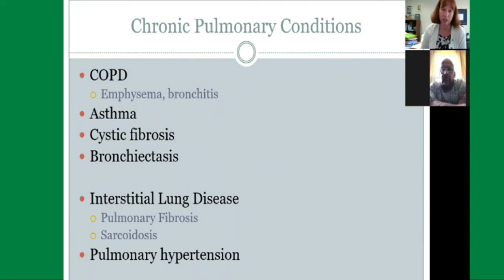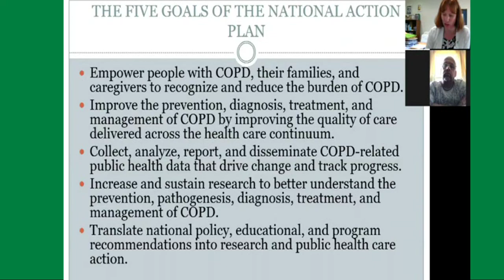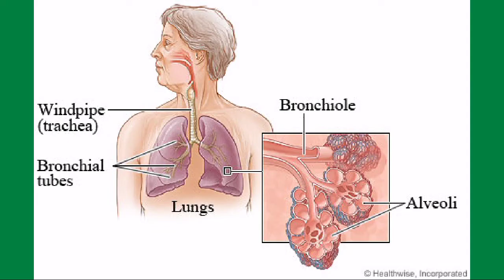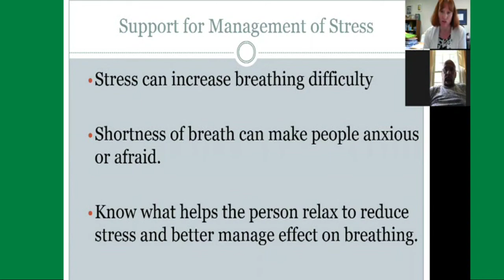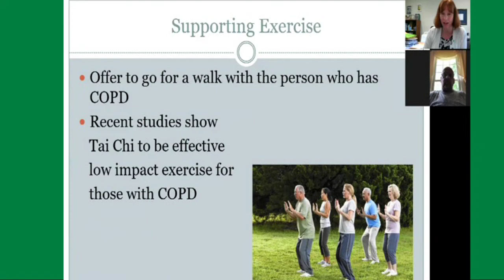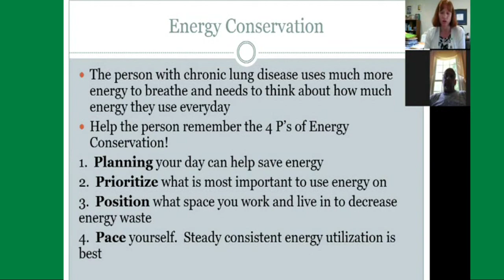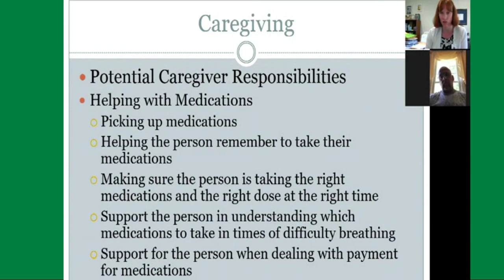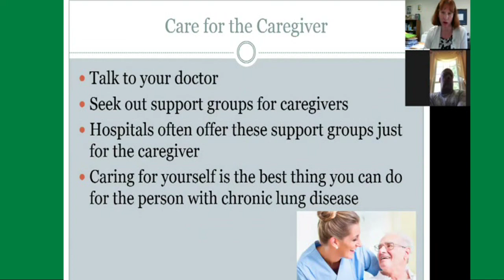Gaylord Hospital presents Lung Health Just Breathe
Recorded as a public welcome zoom session and modified for TV viewing as a COVID 19 public resource.